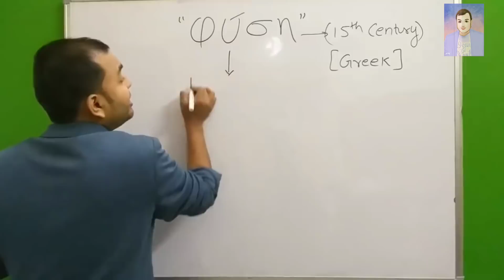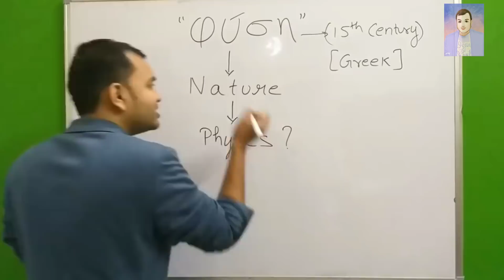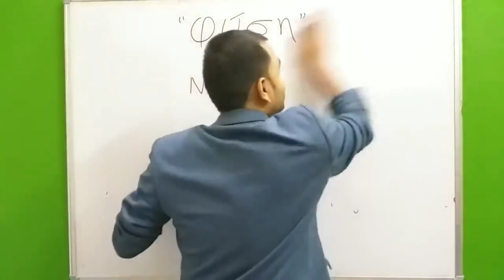What is PHYSICS? Excellent explanation By Physicswallah Alakh Pandey Sir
Credit: Physicswallah- Alakh Pandey Sir 🙏